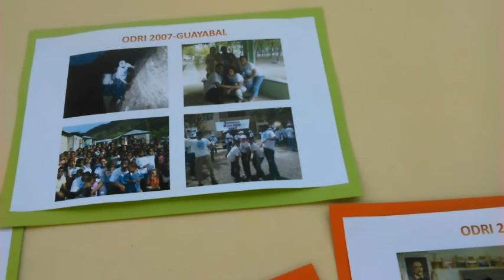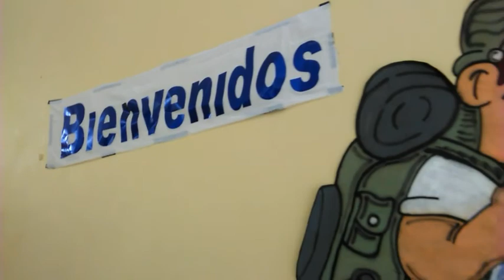Misioneros sin fronteras_04-El retiro sigue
El retiro misioneros continúa con cantos, bailes, oración y un gran derroche de talentos preparándonos para la misión 2015